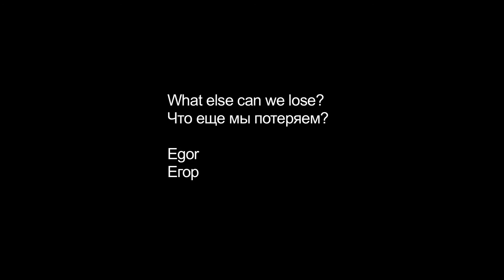Що ще ми можемо втратити?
Що ще ми можемо втратити? Хіба це нормальне запитання для 15-річної дитини?
Презентуємо відео-роботу Єгора. Це результат семінару OneMinutesJr для внутрішньо переміщених дітей, який проходив у Львові за підтримки ЮНІСЕФ Україна